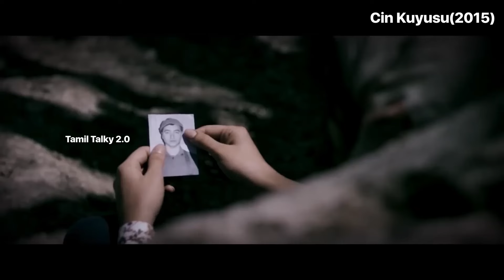தில் இருந்தா தனியா பாருங்க பாக்கலாம்... |movie explanation in tamil |tamil voice over |mr tamilan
ஒரு ஊரையே காவு வாங்கும் தாய் பேய்-யின் ருத்ர தாண்டவம்|movie explanation in tamil |tamil voice over |mr tamilan

கதை சுருக்கம் :
சின் குயூசு (டிஜின் வெல்) ஒரு உண்மையான கதையை அடிப்படையாகக் கொண்டது, அங்கு ஒரு தம்பதியினர் குழந்தைகளைப் பெற முடியாது மற்றும் "தீயவர்களிடமிருந்து" அதைப் பெறுகிறார்கள். நிச்சயமாக, திகில் பின்னர் தொடங்குகிறது. அவர்களுக்கு தத்தெடுக்கப்பட்ட ஒரு பெண் இருக்கிறாள், மேலும் அவள் ஒரு கிராமத்தில் ஒரு பெண் குழந்தைகளால் சபிக்கப்பட்ட தீயவர்களைக் காட்டுகிறாள்.